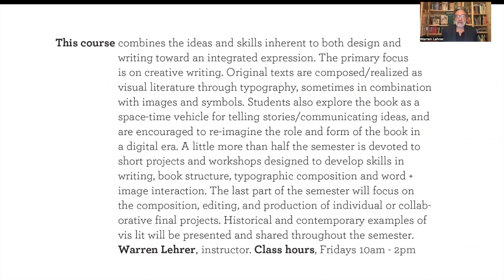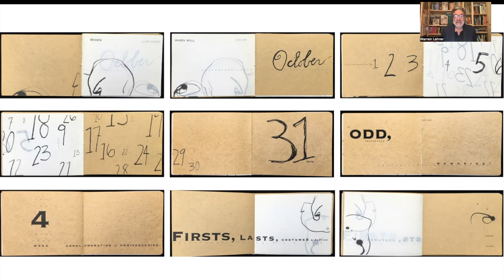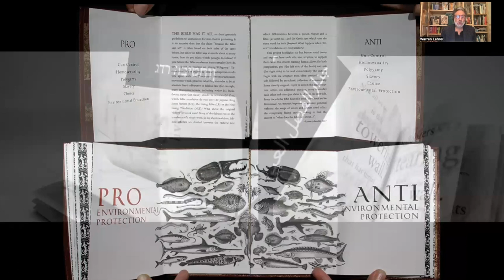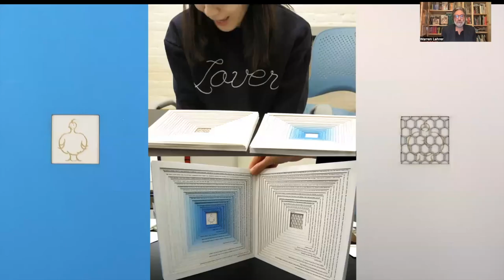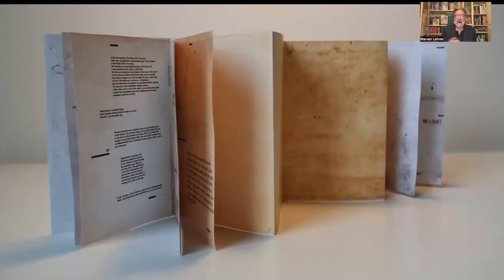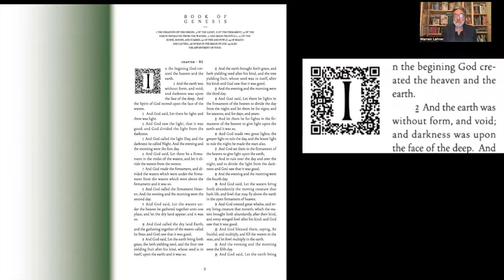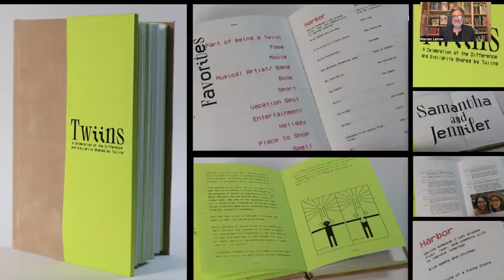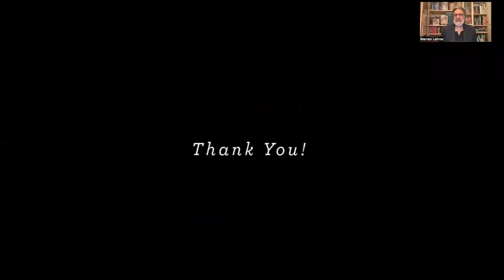SURFACE Lehrer Presentation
As part of the 2022 AIGA National Conference in Seattle, Washington, the DEC hosted the SURFACE mini-conference on Thursday, October 20th, 2022 from 8:00 am – 1:00 pm (PST). SURFACE featured peer-reviewed papers, panels, workshops, posters, and other work from design educators, graduate students, and others. You can learn more about the conference

PRESENTATION TITLE:

Digging Deep: Teaching Writing + Design Composition

PRESENTERS:

Warren Lehrer (he/him)
Designer/Author/Educator
School of Visual Arts

As we envision alternative design futures that go beyond the model of designer as servant of corporate masters, I think it’s helpful to look back on the origins of graphic design which parallel the origins of written language, storytelling, and more specifically, cultural productions of early 20th century poet/painters, radical language artists, utopians
and revolutionaries. And if we expand the frame of graphic design to include contemporary forms of visual literature (artists’ books, electronic writing, graphic activism, and as yet unknown modes of storytelling), and rethink our roles as educators, it’s important we include more writing as a foundational part of the designer’s skill set.

In this talk I will present projects and student outcomes from two classes of mine—one graduate and one undergraduate—that dig deep into content through the marriage of writing and design. These projects help students plunge beyond slogans, branding, promotion, packaging, style, surfaces, into the heart and complexity of stories that matter to them and to potential audiences and communities.

For the past 22 years, since the beginning of the Designer As Author/Entrepreneur MFA program at SVA, I’ve taught a class called “Writing and Designing the Visual Book.” The primary focus is creative writing, followed by typography/lettering as the principal vehicles for giving shape to the writing. It’s also an art of the book class. Emphasis is on developing approaches to writing + design “composition” as an integrated expression.

I will feature examples of two projects from the class: a) The Bifurcated Book Project in which students write, design, and produce a book portraying two or more perspectives, and b) some final independent projects. In these works you’ll see graduate design students—who come from all parts of the globe—writing and designing books about their own experiences: with war; migration; love, loss; discrimination; gender, ethnic, racial and hybrid identities; being a twin; coming out; surviving various maladies, portraying amazing, funny, difficult and idiosyncratic stories. Students are also encouraged to go beyond their own experiences, and research, write, design, portray subjects and situations they are curious about. They’re also encouraged to reimagine the book: as a time-based medium, a physical object, bridging analog and digital platforms, being part of multi-branched projects.

The undergraduate class is a senior-level pre-professional studio called Community Design that I’ve taught at SUNY Purchase for three decades. The project “Visual Poetry in Vacant Storefronts” ran for five years. In year one, students and I reframed the “brief” we received from the White Plains BID, to go beyond “aesthetic enhancement” of vacant storefronts. Instead, we collaborated with a poet and created works that reflect the conditions of downtown White Plains and the people who inhabit it. Students visualized the poems via typography, color, shape, image, and a mix of print and electronic media. The installations stimulated conversation, enchantment and a transformation of a blighted neighborhood through the fusion of poetry and art. The project continued for another four years and has been credited with helping lower vacancy rates and reinvigorate the downtown.

You can download a PDF of the SURFACE Mini-Conference abstract book or can purchase a print on demand copy

To learn more about the AIGA DEC please visit our

SURFACE Intro motion graphics by Ali Place
Branding elements by Vinicius Lima